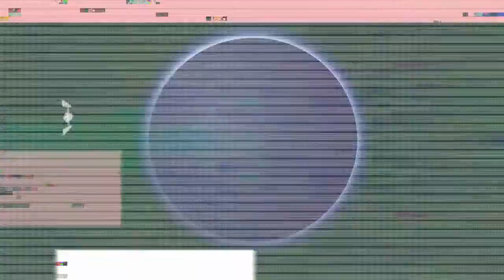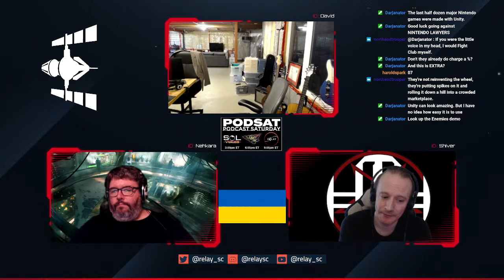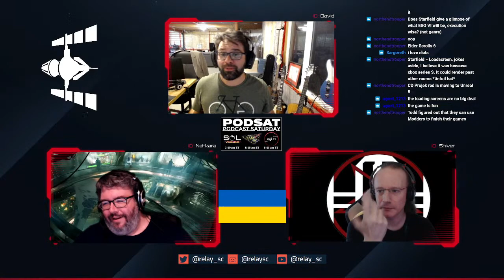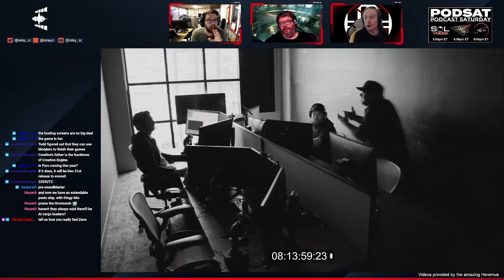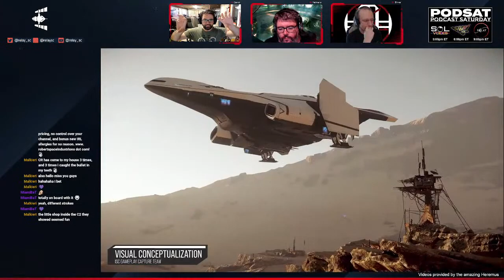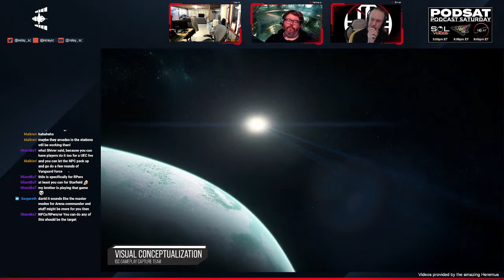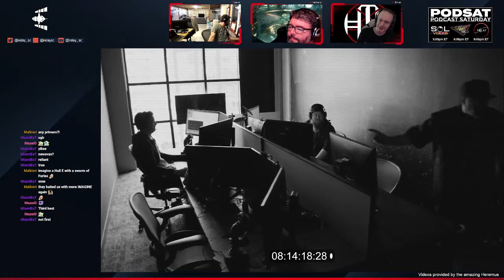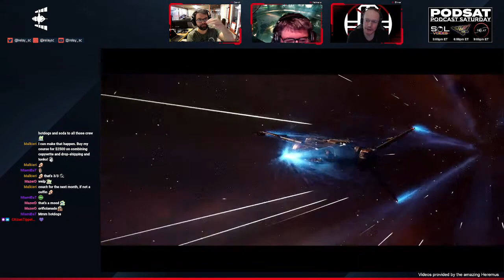Relay Station | NAPU!